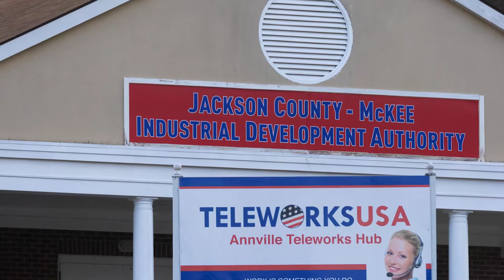In rural Kentucky ultra fast internet has helped lift families out of poverty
Matt Muncy, of McKee, Kentucky, went from being nearly homeless to supporting his family with a good-paying job working at home, providing tech support for Apple.